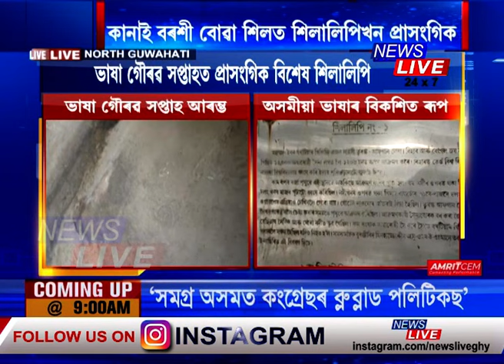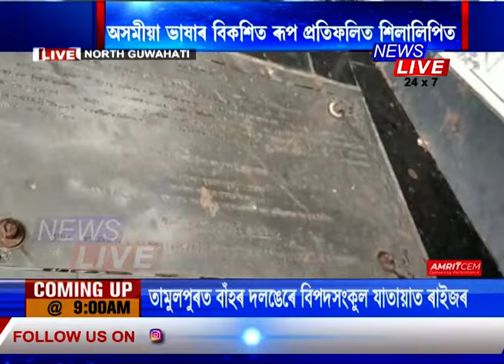ভাষা গৌৰৱ সপ্তাহত" প্ৰাসংগিক বিশেষ শিলালিপি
"ভাষা গৌৰৱ সপ্তাহত" প্ৰাসংগিক  বিশেষ শিলালিপি। অসমীয়া ভাষাৰ বিকশিত ৰূপ প্ৰতিফলিত  শিলালিপিখনত। কানাই বৰশী বোৱা শিলত  শিলালিপিখন প্ৰাসংগিক । উত্তৰ গুৱাহাটীৰ ৰজাদুৱাৰৰ  থকা এই শিলালিপি খন বৰ্তমান সময়ত প্ৰাসংগিক হৈ পৰিছে ।